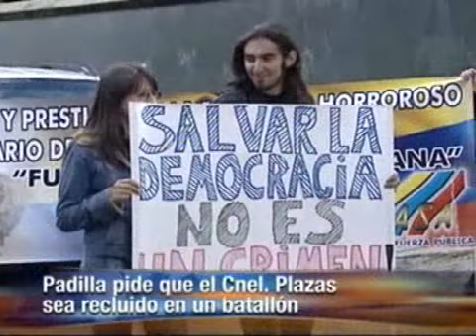Gral Padilla Defiende al Coronel Plazas Vega.com.flv